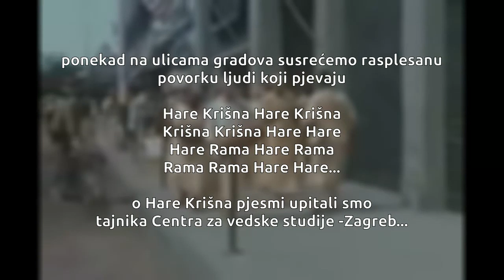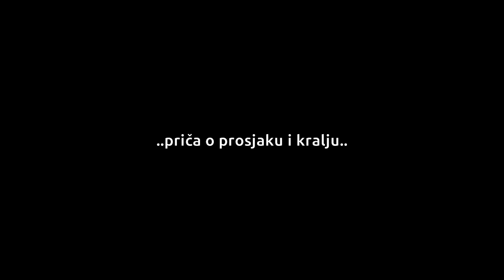Maha mantra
Stranica Sretna duša predstavlja vanvremensko znanje Veda – kako ostvariti istinsku sreću duše. Takva je sreća neograničena i nije uvjetovana izvanjskim materijalnim okolnostima. Osoba koja ostvaruje sreću duše djeluje konstruktivno i s ljubavlju čak i u vrlo izazovnim situacijama.